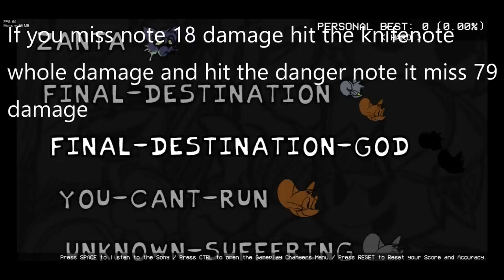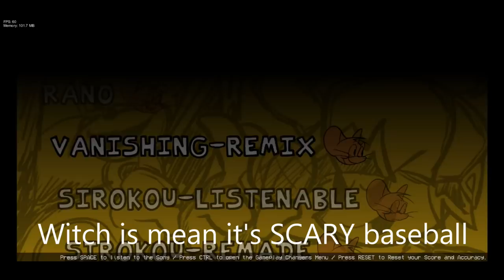Friday night funkin vs tom's basement show PART 3!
The Final act of tom basement show getting revenge from tom NO WAY STAY ALIVE
0:00 continue
0:16 you can't run (killer cherry vs bf)
2:56 unknown-suffering (mouse vs suisside bf)
5:54 Final-escape (phantom vs Bf)
8:13 Knock-out (lerrycup vs cbf)
10:24 KNOCKOUT
11:17 Massacre (luthermouse vs gottherouis gf)
15:00 wordscenes
15:32 Rano (Final suffer jerry vs opsset bf)
19:25 house-for-sale-old (old killer cherry vs bf old)
21:57 vanishing-old (killer cherry old vs bf old)
23:37 funny-cartoon-old (phantom vs bf)
26:07 GETTING SO DEPRESS@#!@^&@
27:22 Final-destination-GOD (FAIL) (the last gother mouse vs last gear of bf)
28:30 (The End)